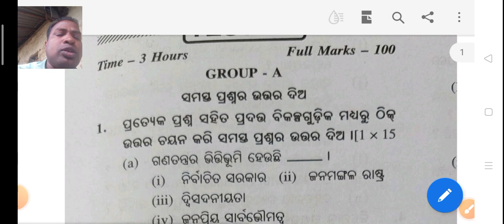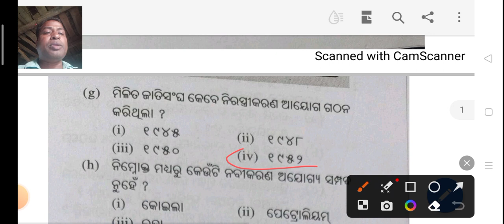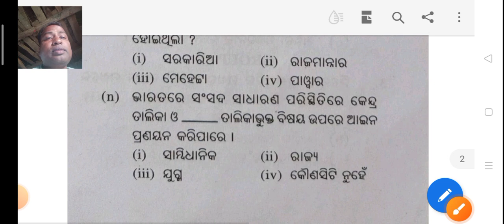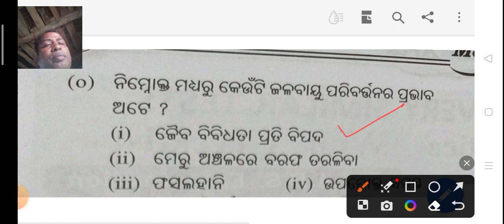MCQ political science class 12th/Important political science question class 12th//political science